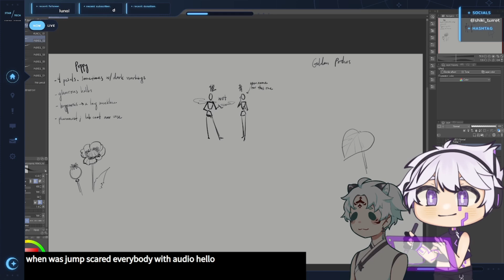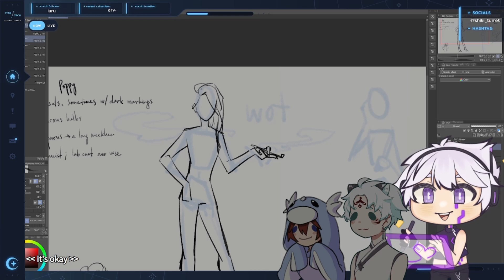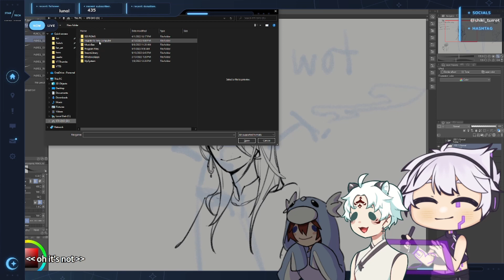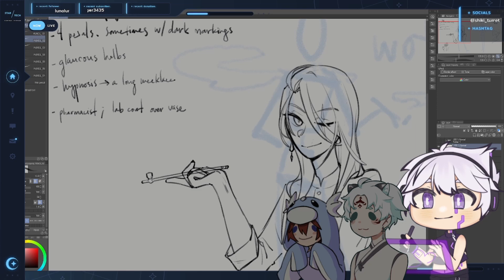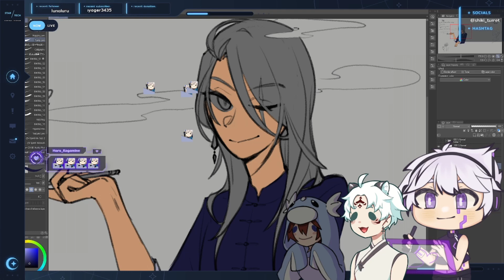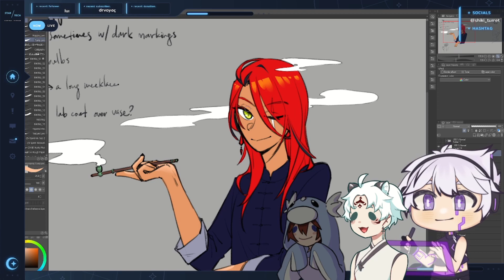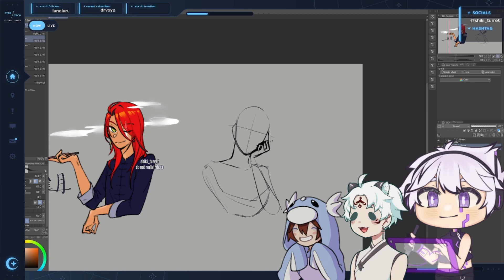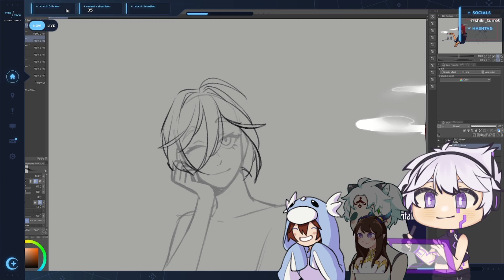Designing pharmacist plant OCs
Designing two OCs (gijinkas, if you will) who are based on the poppy and golden pothos plants and opened a pharmacy together!